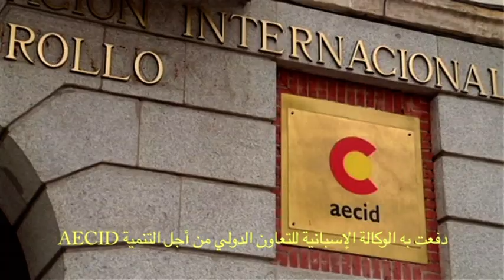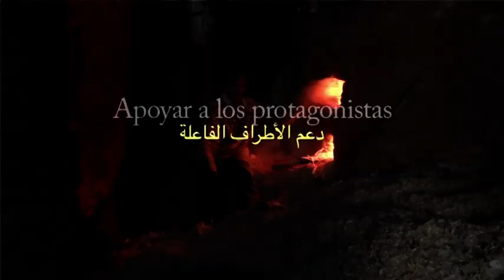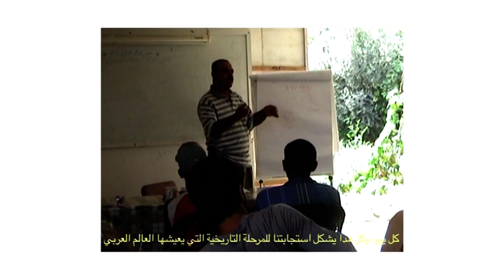Programa Masar árabe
MASAR -"camino", en árabe-, es el Programa de Acompañamiento a los procesos de gobernanza democrática en el Mundo Árabe, de la Agencia Española de Cooperación Internacional para el Desarrollo (AECID).